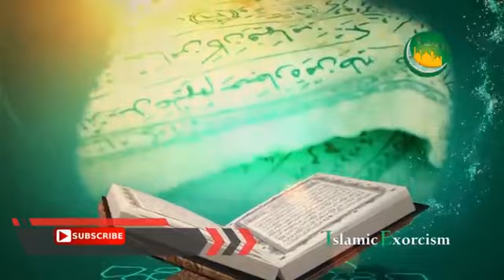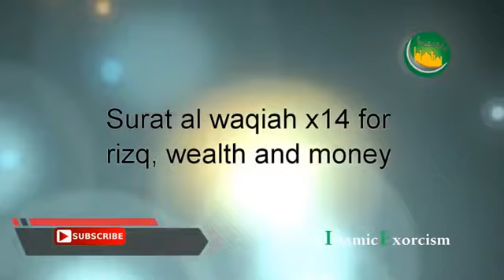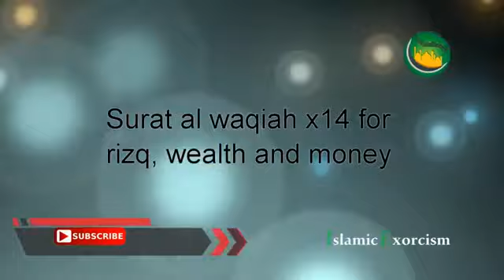١٦ ديسمبر ٢٠٢١